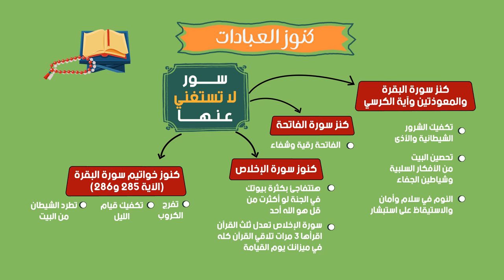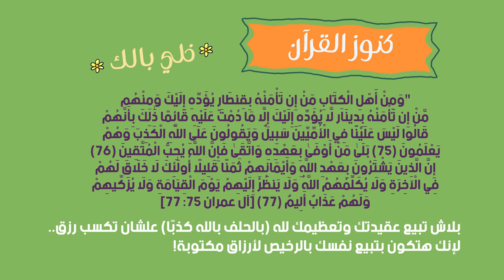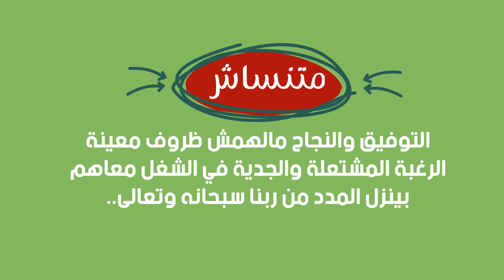ملخص كنوز الحلقة 8.. تعرف عليها.. - مصطفى حسني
ملخص كنوز الحلقة 8.. تعرف عليها..